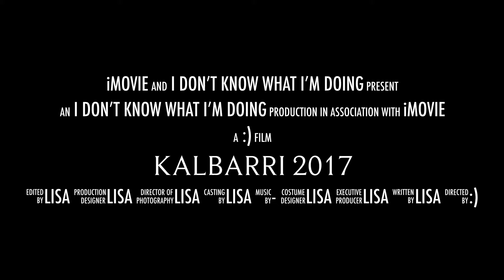KALBARRI ROADTRIP TRAILER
I honestly don't know what I'm doing HAHAHHHAHA hope you guys like the trip videos :) to be uploaded in the following days yey